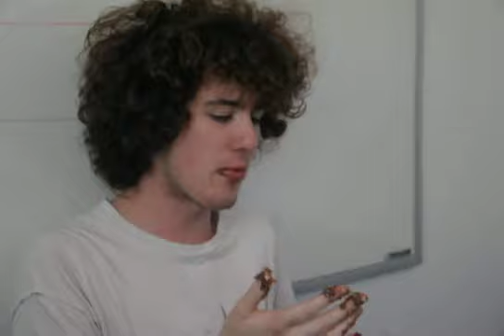Sudden Cake Off!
Last day of school, Moses and David have one last eating related competition. ITS SUDDEN CAKE OFF YO!